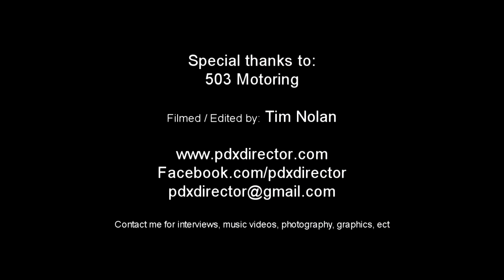A day in the life.... 503 Motoring.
Tim Nolan comes and hangs for a day at the shop and captures the unique and eclectic blend of projects currently in production.